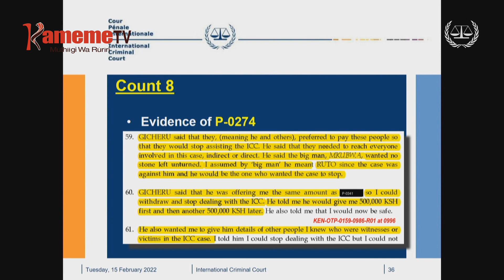CIIRA WA GICHERU ICC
Ciira wa wakiri Paul Gicheru uria gutuikaga nianyitire itemi guthoga aira ciira-ini wa munini wa mutongoria wa bururi ndagitari William Ruto na mwandiki wa mohoro Joshua Sang niyambiririe umuthi igoti-ini ria ICC bururi-ini wa Netherlands.